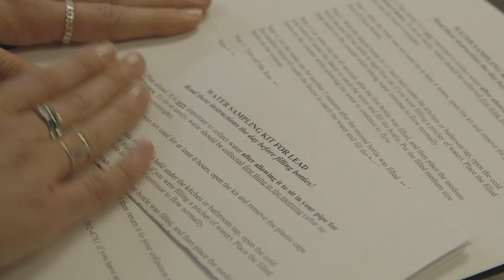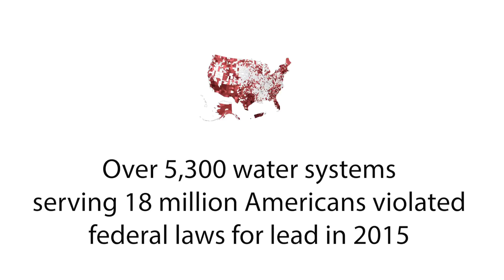U.S. Water Study: Practicing Science as a Public Good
Originally pitched to the MacArthur Foundation for their 100&Change competition